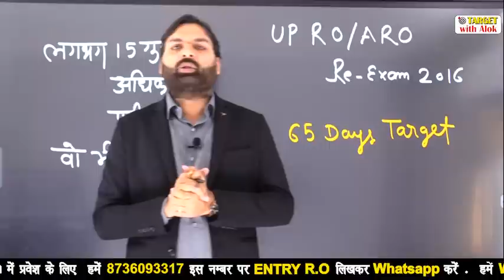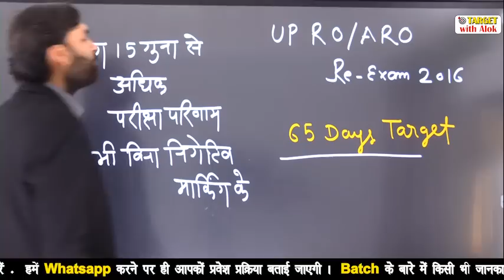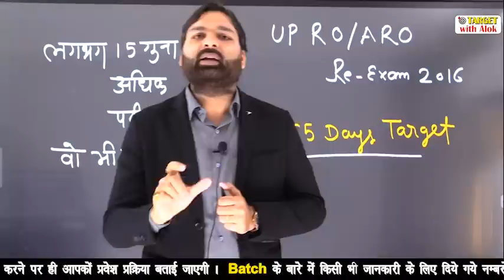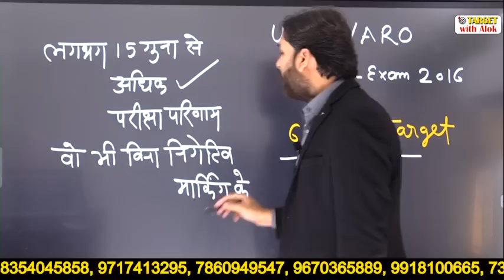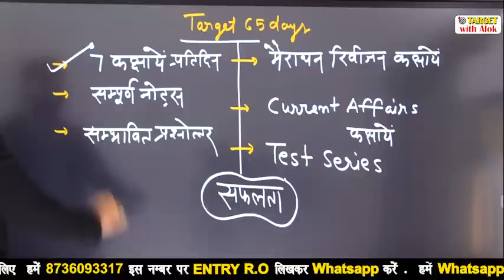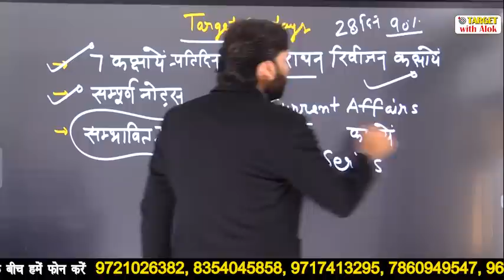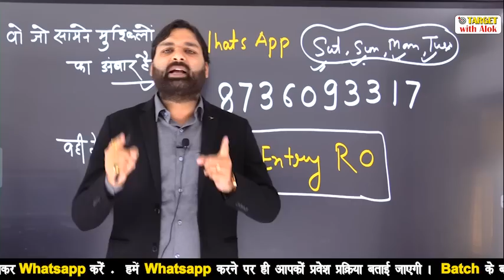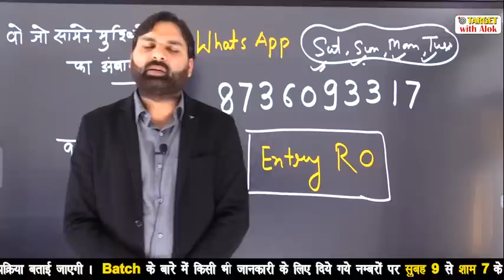RO/ARO 2016 - 65 दिनों में घर बैठे परीक्षा पास करें। Ravi P Tiwari